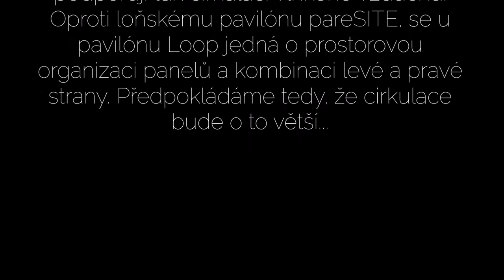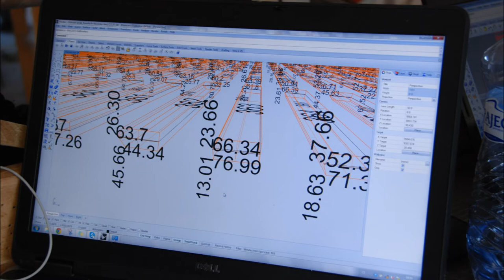EnviroCity - Environmental pavilon Loop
The project is led in cooperation of the Faculty of Art and Architecture of Technical University of Liberec (FUA TUL) and the University of Life Sciences Prague, Faculty of Forestry and Wood Sciences (FLD CZU). Its aim is to broaden the discussion on the wood's material properties in relation to environment and to gain the student's experience in production of their own design proposals. Pivilion will be used as a platform for cultural events led by Institute of Planning and Development of Prague , which doesn't communicate with public very well these days. Events are also connected with opening of the new information centre of IPR. It's actually some kind of unusual form of city furniture, which in significant way changes the public space by being space for meeting of neighbours, performers and as space for cultural living. It lives up the neighbourly integrity of Prague 2.

Tento projekt je veden ve spolupráci Fakulty umění a architektury Technické univerzity v Liberci (FUA TUL) a Lesnické a dřevařské fakulty České zemědělské univerzity (FLD CZU). Jeho cílem je prohloubit diskuzi o materiálových vlastnostech dřeva v závislosti na prostředí a seznámit studenty s procesy zhotovování vlastních návrhů. Pavilon bude sloužit jako zázemí pro kulturní akce vedené Institutem plánování a rozvoje hl. m. Prahy (IPR), které v současné době k veřejnosti příliš nepromlouvá. Akce jsou také spojeny s plánovaným otevřením nového centra IPR. Je to v podstatě určitý nezvyklý typ městského mobiliáře, který ale zásadním způsobem mění veřejný prostor tím, že poskytuje sousedům a performerům možnost k potkávání a slouží také jako prostor ke kulturnímu vyžití. Tím oživuje sousedskou integritu Prahy 2.